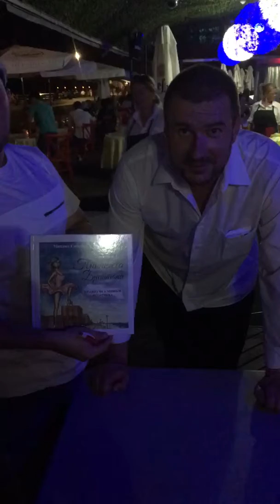First Readers of The Novel Princess of Brighton Beach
My loyal fans keep on following me ;)